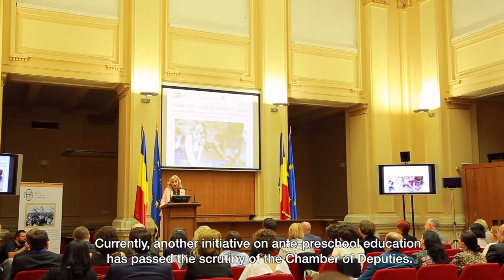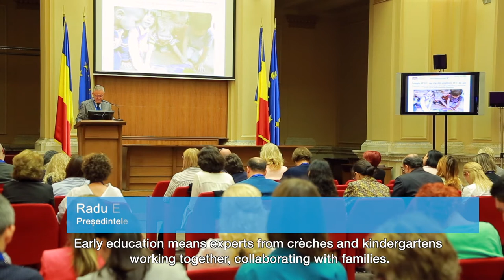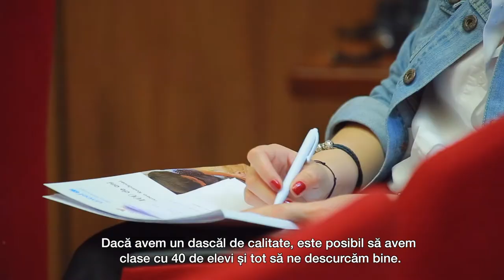Conferință Educație Timpurie: Primele 1000 de zile din următorii 100 de ani